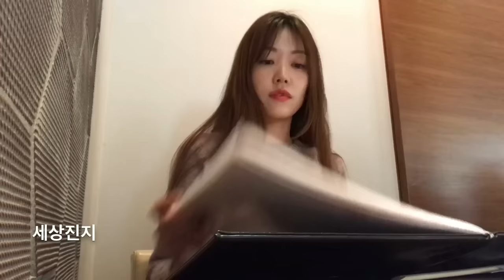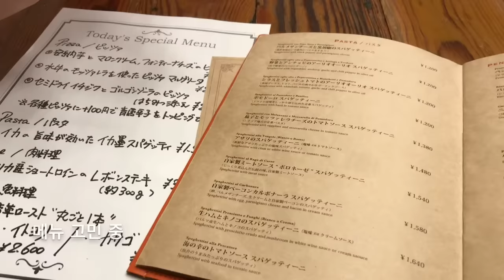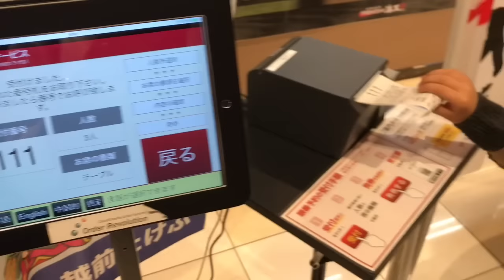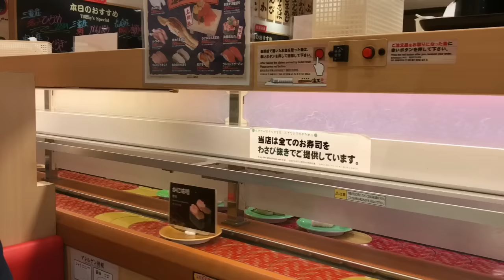도쿄 주부 일상 VLOG :: 긴자 미용실. 회전초밥. 철판요리. 일본일상. 銀座美容室。回転すし。鉄板焼き。東京暮らし。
안녕하세요🤗

드디어
미루고 미루던 뿌염을 하러 미용실에 다녀왔어요 💇🏻
앞머리는 한번 자르기 시작하니까
기르려고 생각해도 계속 다시 자르게 되네요😅

이번 영상에서는 엄청 먹으러 돌아다닌 것 같아요 ㅎㅎ
편집하면서 배고팠어요 🍳🍤🍣🍕

이번 영상도 재밌게 봐주시면 좋겠습니다~💕